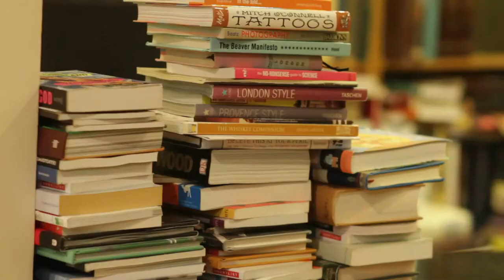EP90 PT2 - Krief - Tell Yourself (offstage)